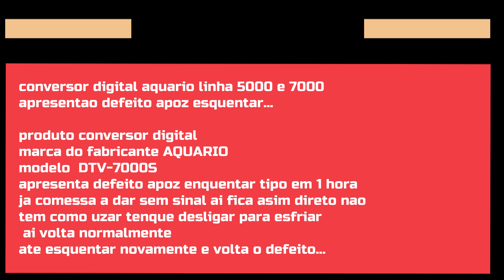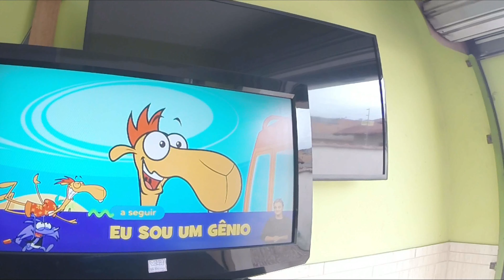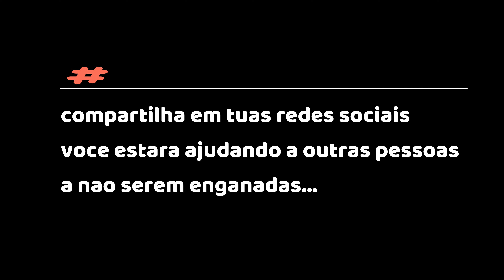CONVERSOR#DIGITAL#AQUARIO#linha 5000 e 7000 defeito ao esquentar@csrcriacoes1591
linha de conversor digital 7000 estao apresentando defeito apos esquentar e fica dando sem sinal ,mesmo defeito de sua linha anterior
 problematica a linha 5000 ,produto de pecima qualidade ,infelismente o povo e enganado por nao pesquisar sobre o produto espero ter ajudado a outras pessoas a nao serem enganados a sim como eu fui ,alguem tenque falar algo para acabar  essa enganaçao dos brasileiros  ,quem ver essa menssajem compartilha para o maior numero possivel esse video para ajudar o maior numero possivel.e estara ajudando a muitas pessoas desta forma...